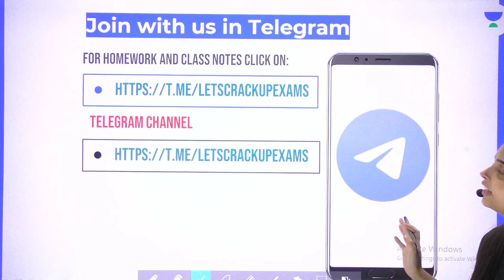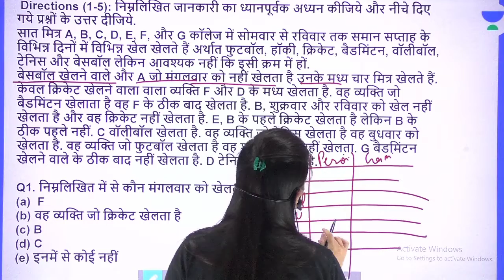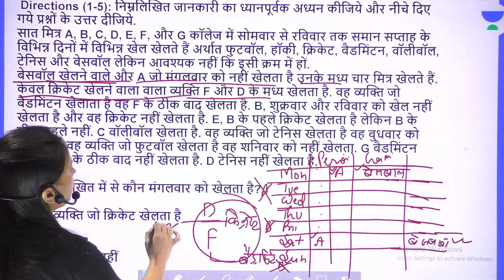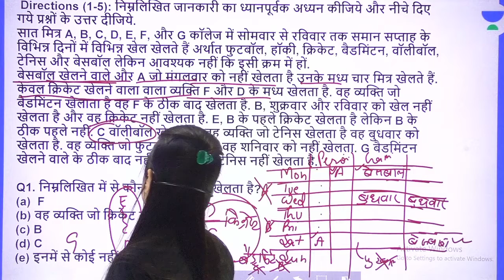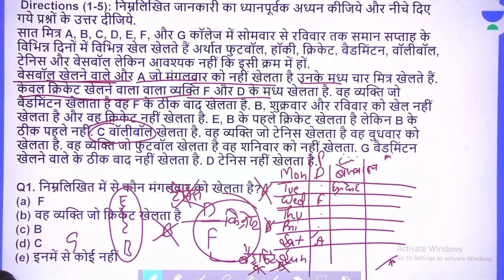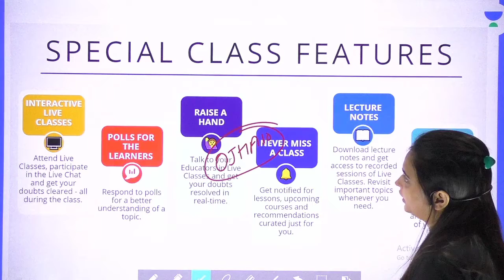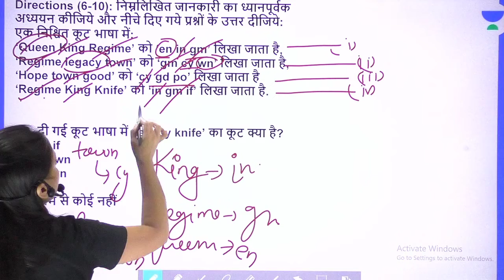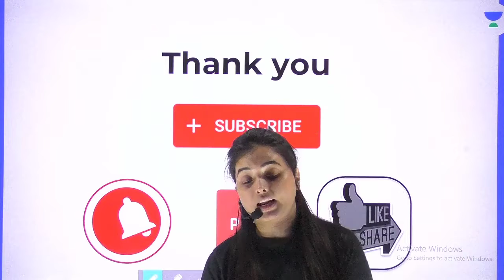Miscellaneous Question for UPSI | UP Exams | Ankita Ojha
Miscellaneous Question for UPSI will be discussed for the preparation of UP Exams by the Ankita Ojha. Watch the entire video to learn more about Miscellaneous Question for UPSI. Let’s Crack It!

8:00 AM :- Anup Upadhyay (Current Affairs)
10:00 AM :- Ajay Kumar (Polity)
11:00 AM :- Raina Sarraff (Science & Tech)

UPPSC Main Batch
4:00 PM :- Anup Upadhyay (Geography)
7:00 PM :- Raina Sarraff  (Economics)
5:00 PM :- Ajay Kumar (Polity)

UPSSSC PET / UPSI / Constable Batch

10:00 AM :- Ajeet Sir (History)
11:00 AM :-  Noor Alam (Geography)
12:00 PM :- Sushant Pandey (Static GK)
01:00 PM :- Sheena Ma'am (English)
03:00 PM :- Vinay Saraswat (Hindi)
07:00 PM :- Ram Bhardwaj (Moon Vidhi & UP Special) Only UPSI
09:00 PM :- Dharmendra Sir (Polity)
11:00 PM :- Prince Sir (Reasoning)

09:00 AM :- Nitin Pandey (Reasoning)
01:30 PM :- Ankita Ojha (Reasoning)
03:00 PM :- Rahul Soni (Maths)
08:00 PM :- Vinay Saraswat (Hindi)
10:00 PM :- Nitin Pandey (Reasoning)

UPSSSC PET /RO/ ARO Batch
05:00 PM :- Prashant Sir (History)
06:00 PM :- Ajeet Sir (Polity)

Unacademy Subscription Benefits:
1. Learn from your favourite Educator
2. Dedicated DOUBT sessions
3. One Subscription, Unlimited Access
4. Real time interaction with Educators
5. You can ask doubts in live class
6. Limited students
7. Download the videos & watch offline